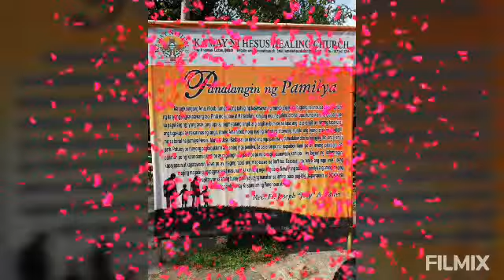KAMAY NI HESUS 2019